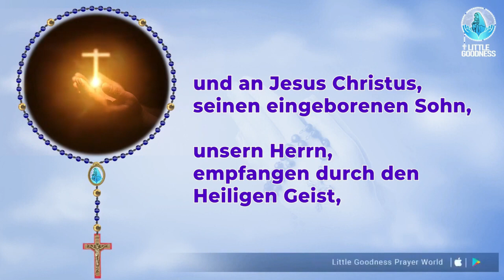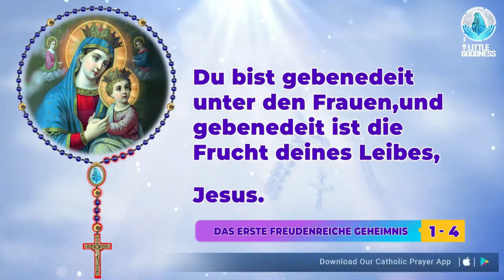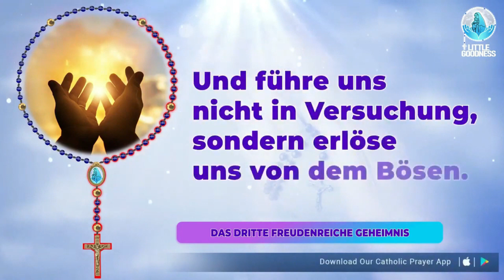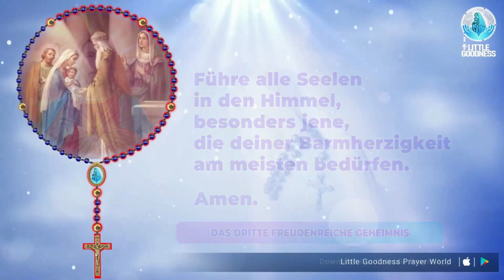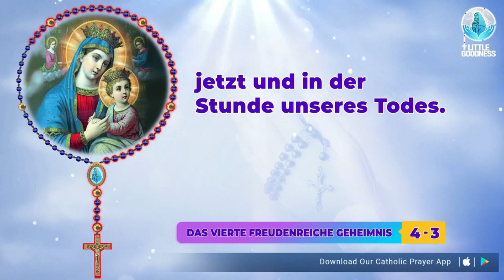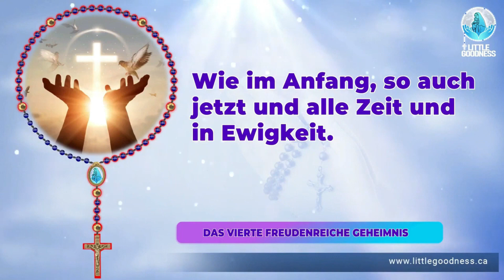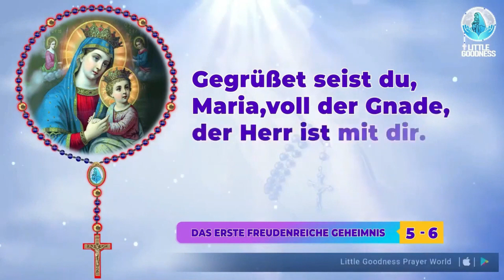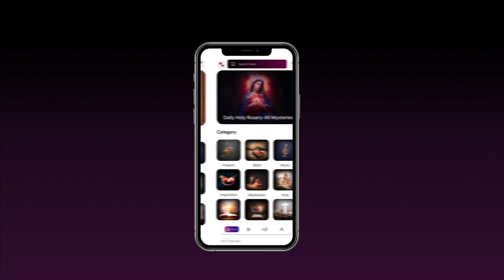Heiliger Rosenkranz🙏🏻Samstag🙏🏻April 13, 2024🙏🏻Freudige Geheimnisse des Heiligen Rosenkranzes🙏🏻German